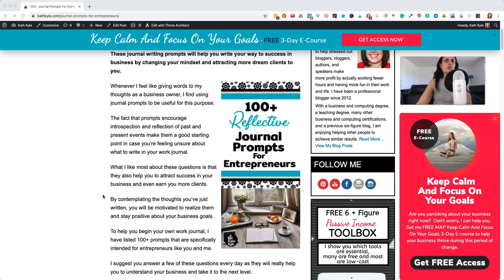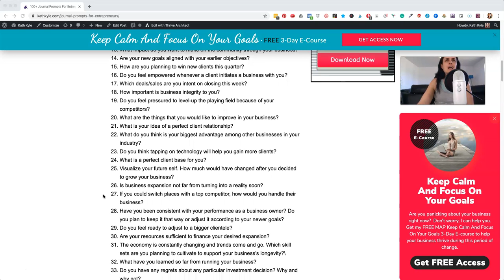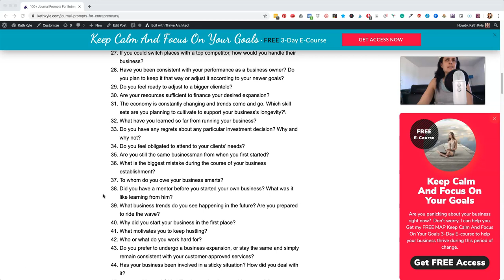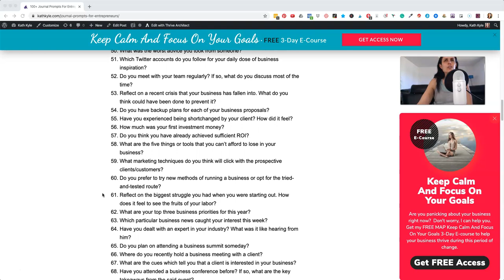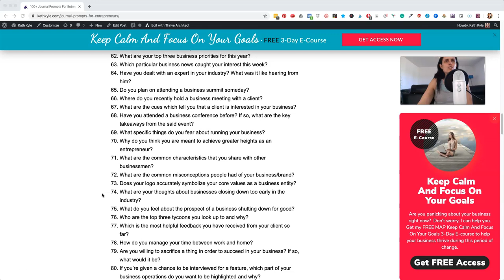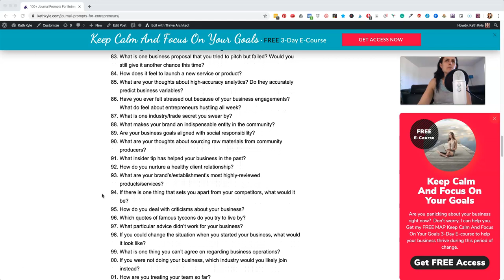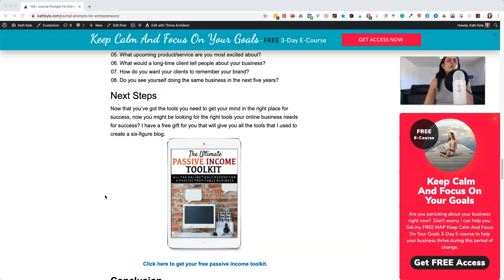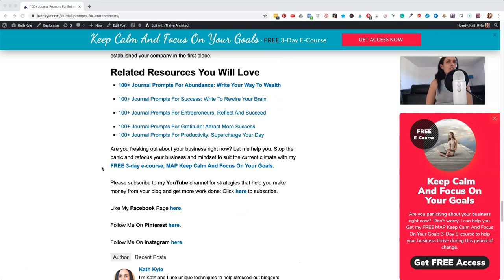100+ Journal Prompts For Entrepreneurs: Reflect And Succeed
These journal writing prompts will help you write your way to success in business by changing your mindset and attracting more dream clients to you.